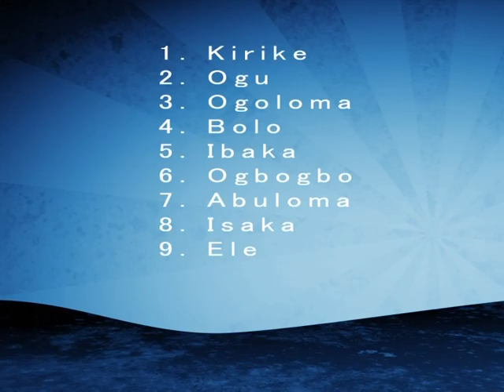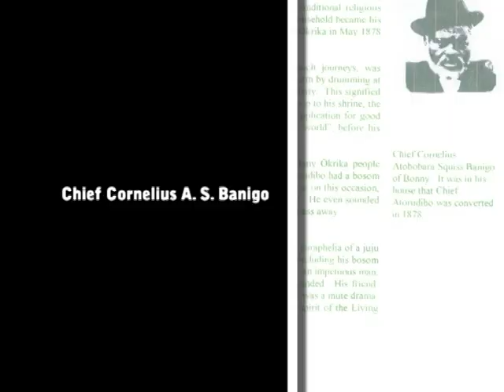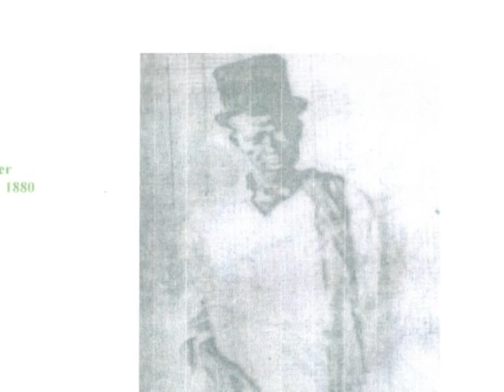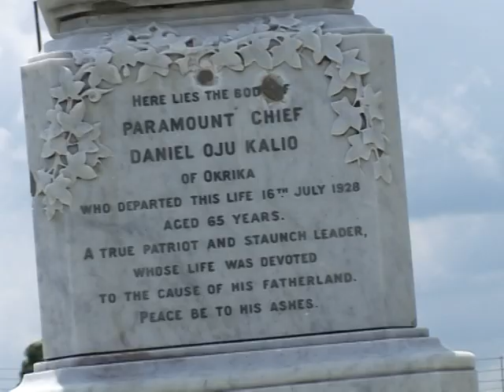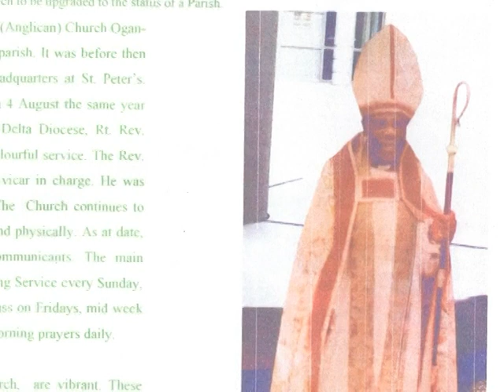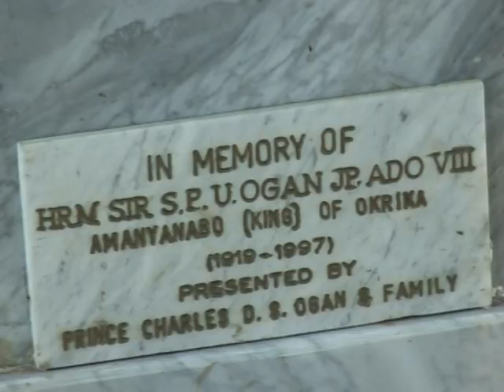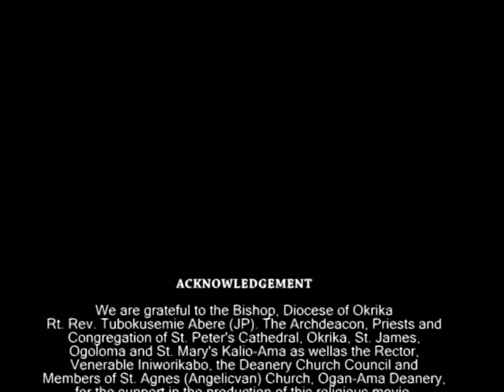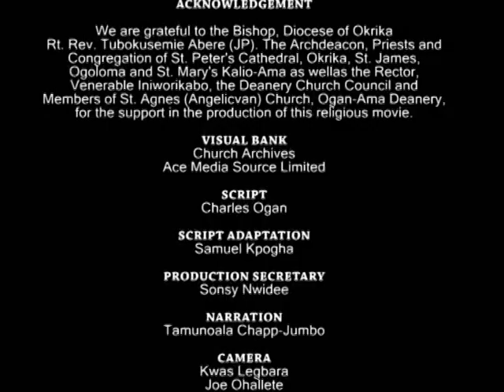The Church in Ogan-Ama [St. Agnes' Anglican Church Ogan-Ama, Okrika, Rivers State, Nigeria.]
Uploaded by Deinsam Dan Ogan, who was skipped in the real video...lol

St. Agnes' Anglican Church Ogan Ama, Okrika Diocese, Niger Delta Province, Church of Nigeria.

Project by Charles D. S. Ogan